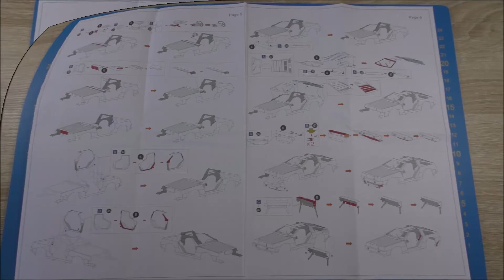Metal Earth Build - DeLorean